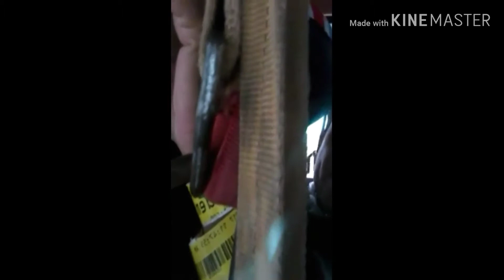Our Dahilayan Adventure(With my foreign boyfriend)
FILIPINAITALIAN COUPLE